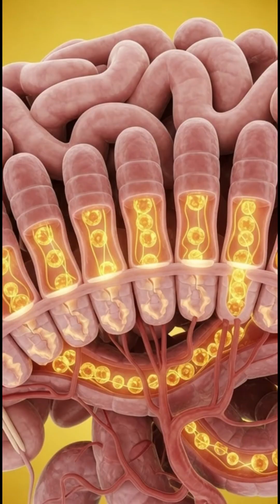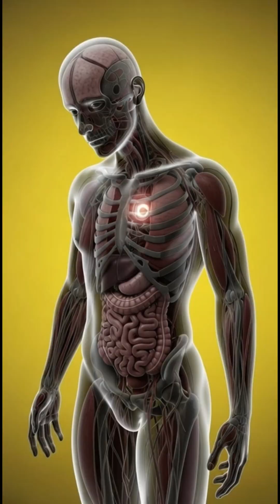What Happens to Your Body When You Eat Honey🍯? | 3D Anatomical Journey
What really happens inside your body when you consume honey? 🍯
This cinematic 3D anatomical visualization takes you on a journey through the human body—showing how honey is digested, absorbed, and transformed into energy.